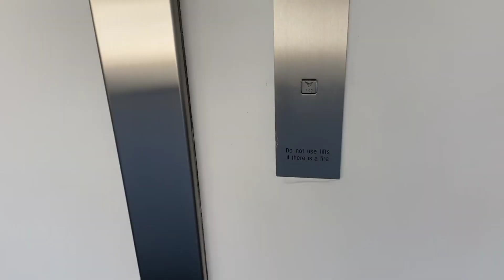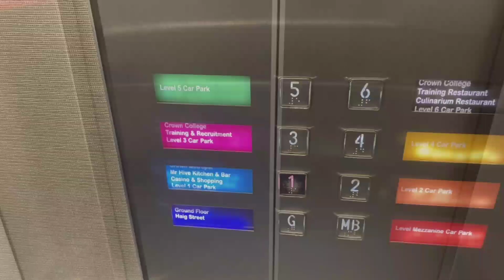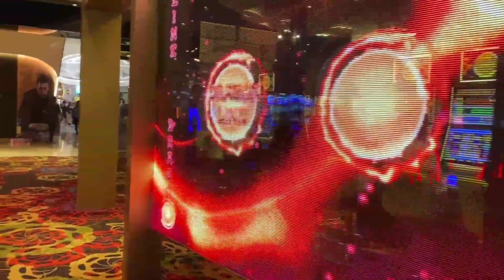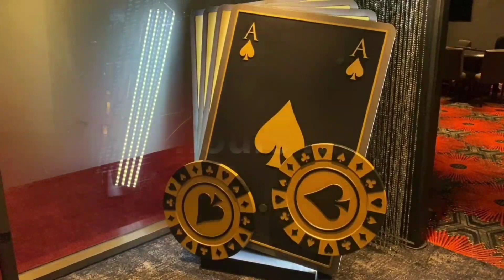I River Trips & Villain BETS!? - Aussie Millions 2020 Challenge Part 3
Part 3 of my Aussie Millions 2020 Challenge! I play a daytime session of 2/5 at Crown Casino in Melbourne.